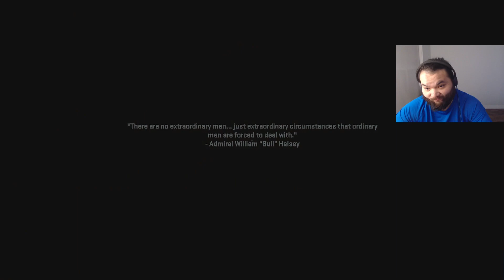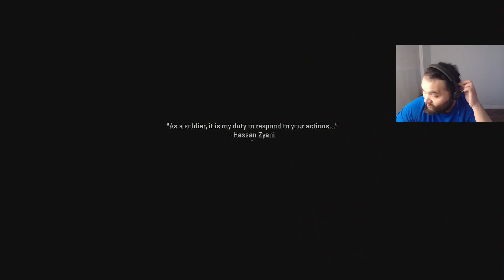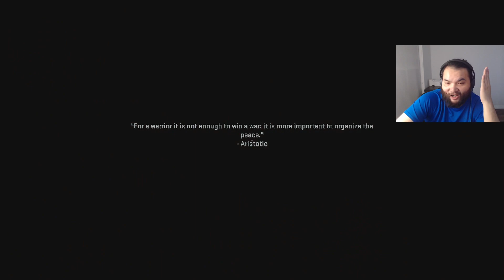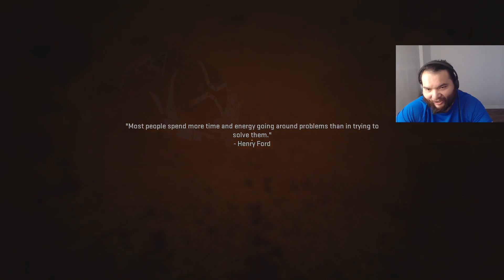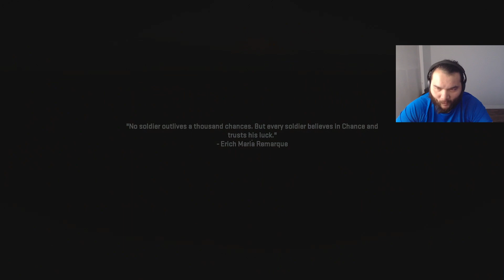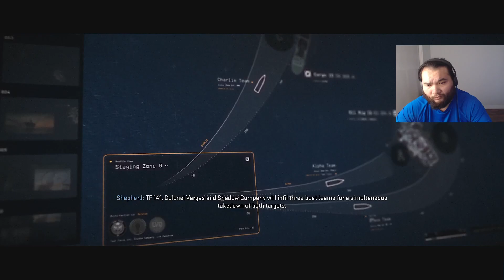THEY FORGOT HOW TO PACE THE MISSION | MW2 Veteran #4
I hope you enjoyed it!! Have a wonderful day!!!